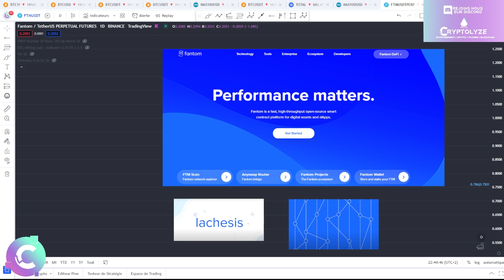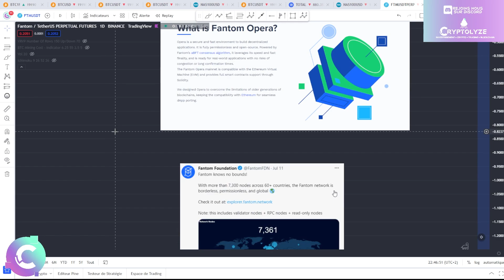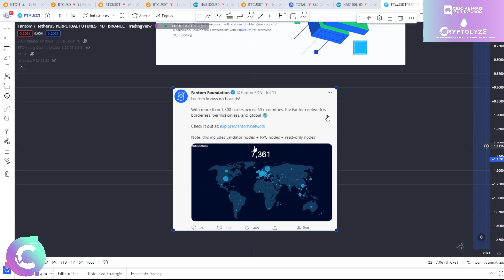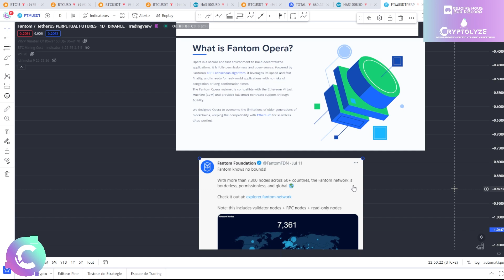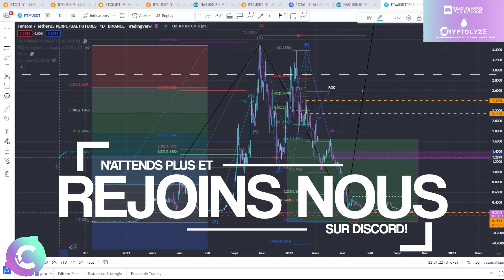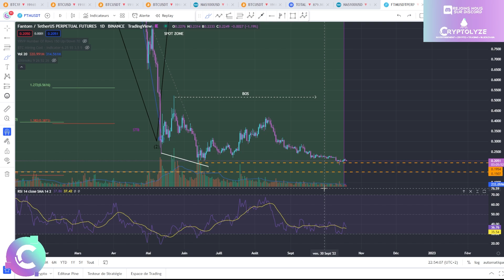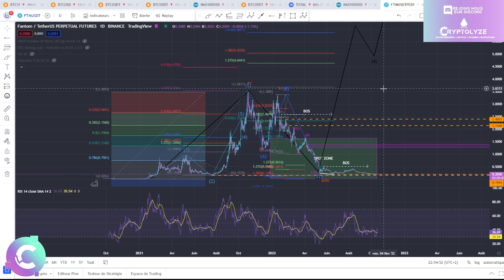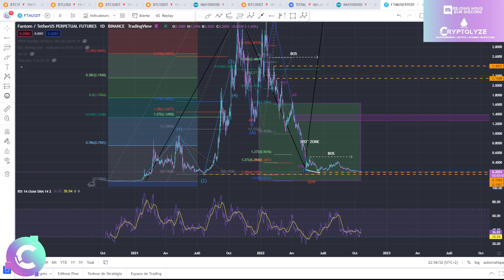🔥FTM : Savoir rester Patient dans cette zone d'accumulation - ANALYSE CRYPTO FANTOM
ANALYSE CRYPTO FTM

🎞️Descriptif de la vidéo :
0:00 FTM